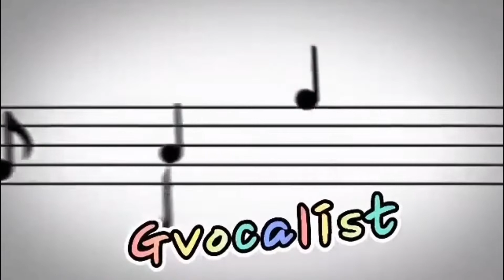People need the Lord || Princess Masesar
Performed by: Princess Masesar
Mixed and Mastered: Jun Cesar A.
Editor: Jun Cesar A.
Camera: Student's Gadget

~ Gvocalist Students Song Cover is part of their Activity in our Vocal Work Out in order to see the Journey as We Hone their Talents ~

MUSIC ONLINE TRAINING AND VIRTUAL PERFORMANCES ARE ONGOING!
(GVOCALIST) BUILDING FOUNDATIONS THAT LAST
TRAINING FUTURE MUSICIANS IS OUR PRIORITY!
TO THOSE WHO ARE INTERESTED

Everyday they pass me by
I can see it in their eyes
Empty people filled with care
Headed who knows where
On they go through private pain
Living fear to fear
Laughter hides their silent cries
Only Jesus hears

People need the Lord, people need the Lord
At the end of broken dreams, He's the open door
When will we realize people need the Lord?

We are called to take His light
To a world where wrong seems right
What could be too great a cost
For sharing life with one who's lost?
Through His love our hearts can feel
All the grief they bear
They must hear the words of life
Only we can share

When will we realize that we must give our lives?
For people need the Lord, people need the Lord